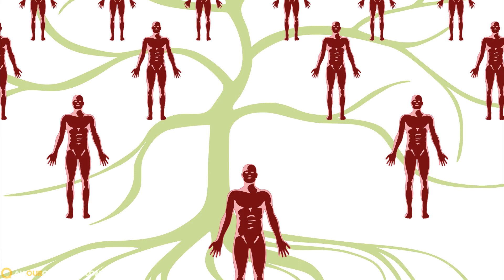What Are The Odds Of Being Born?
What did it take for you to be born? What had to happen in order for everything to come together so you could exist?

It's mind blowing to think about all of the things that had to be in place for you to be born. Just from the beginning of the Earth an immeasurable amount of events have taken place to bring you into existence.

For example, the chances of your mother meeting your father and staying together long enough to have a child is slim. Multiply that by every person in your family tree all the way back to the first living organism.

In addition to the obvious variables of the parents, you also have the chances of the Earth being in the right location in the universe and having the right environment that would last long enough to give you life.

People have figured out vague numbers of the odds of your existence but in reality, there are too many variables to really nail down any exact odds because in calculating the odds there always has to be a starting point and the odds of that starting point being there are also immeasurable.

Whatever the odds of you being born...you...remember that your existence is an amazing accomplishment against uncountable odds. Do something cool with it.